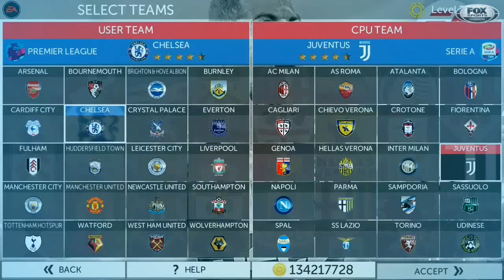FTS 19 mod FIFA 19 Latest Transfer Grafik Ultra HD PS3 (part 2)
FTS 2019 mod FIFA 2019 Latest Version Grafik PS3 Ultra HD
Last Transfer 18/19

* Premier League
* La Liga Santader
* League 1
* Serie A
* Bundesliga
* Liga 1 Gojek

Selamat menikmati dan Selamat Bermain

Thanks